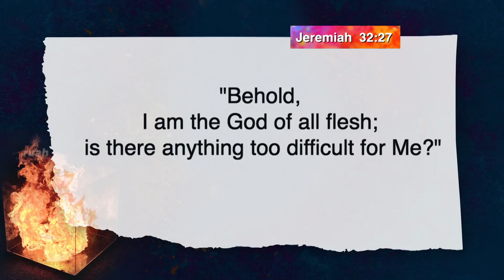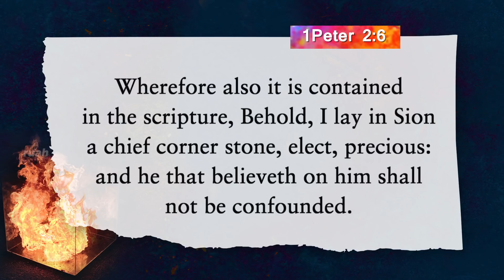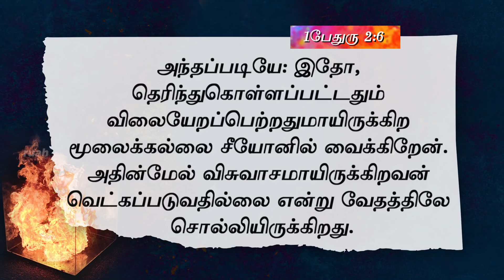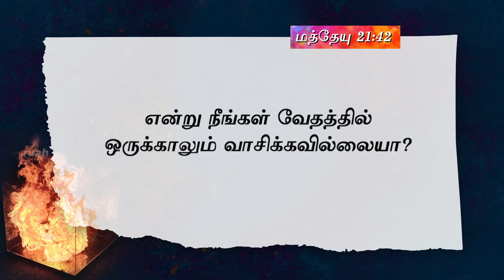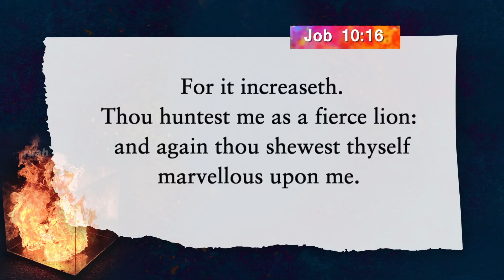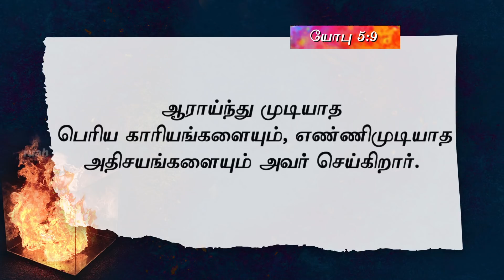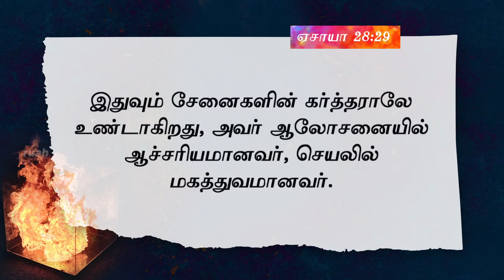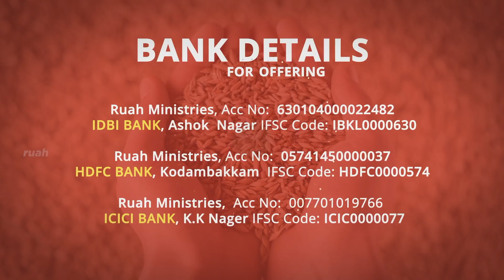Marvelous | ஆச்சரியமாயிருக்கும் | FEB 2018 Promise Message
Marvelous Miracles are waiting to happen in your Life! Rejection will turn into Elevation this Month! Happy Marvelous February 2018!

To buy & download Nandri 6 album now or other products

RUAH MINISTRIES
20/28 Dr.Ambedkar Main Road,
Samiyar Madam Bus Stop, Kodambakkam,
Chennai 600024
Landmark: Opp to HDFC Bank behind Madras kitchen,